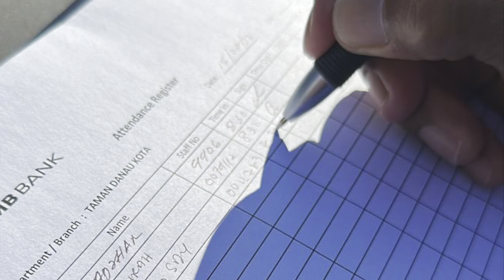TB CIMB TDK | TSW 2023